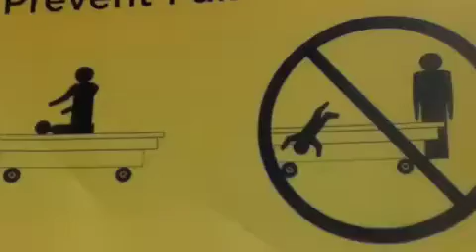New Intro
my new intro made by spenaq1